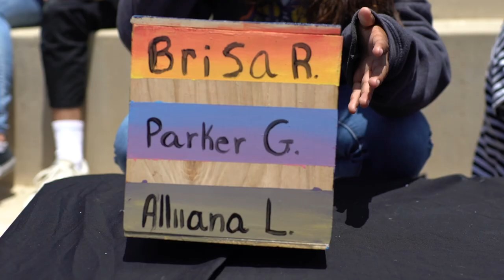Chris Emdin: Cultural Relevance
Dr. Chris Emdin is Associate Professor in the Department of Mathematics, Science and Technology at Teachers College, Columbia University, where he also serves as Director of the Science Education program and Associate Director of the Institute for Urban and Minority Education. In this video, he illuminates the need for cultural relevance in all schools.